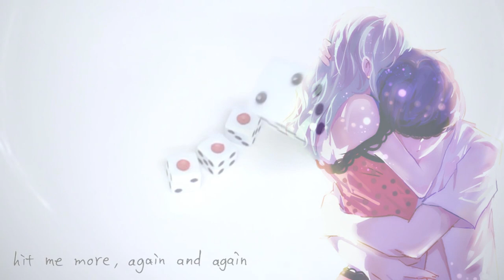[KAITO Straight, Hatsune Miku Solid] accidentally [Vocaloid cover]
VSQx: MrAlekz Aedrix
Music, lyrics: EZFG
Original singers: Kaito, Megurine Luka